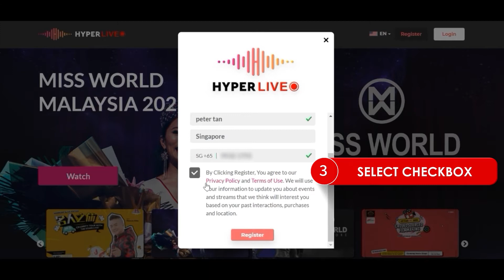Registration Guide to HyperLive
This video guides users through the process of registration on our HyperLive platform